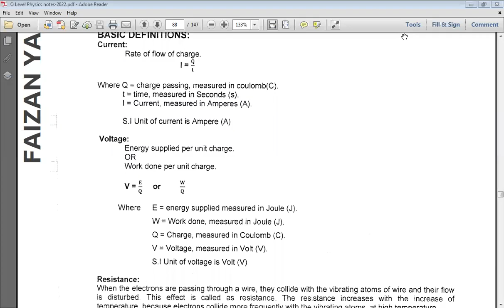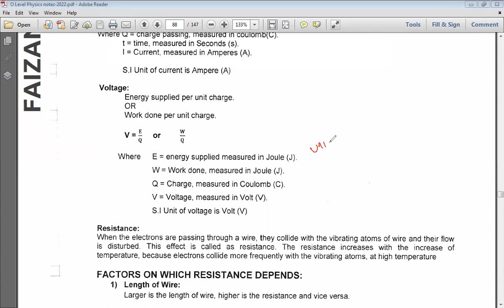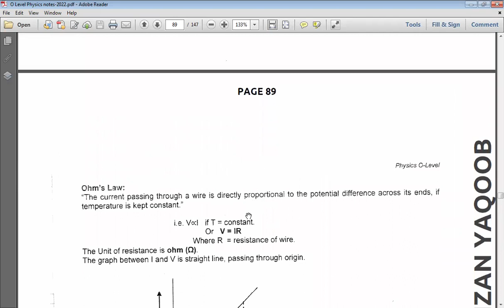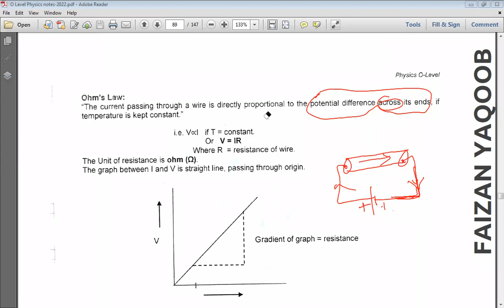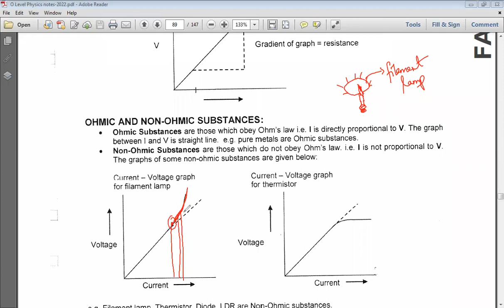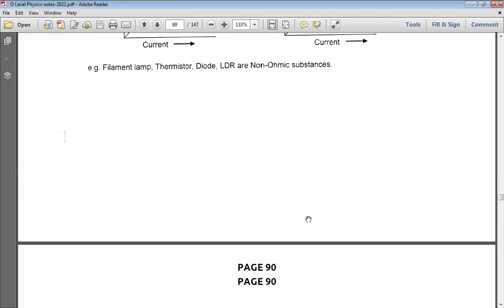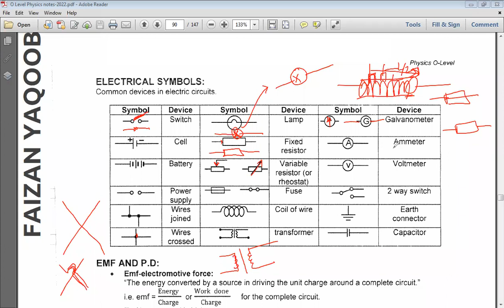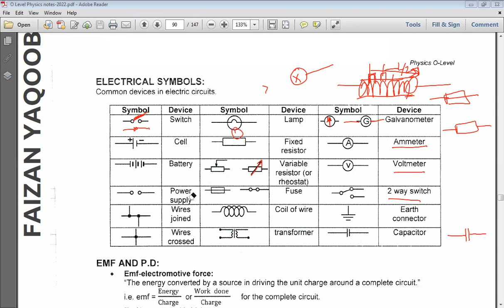Current Electricity 23rd Feb 23